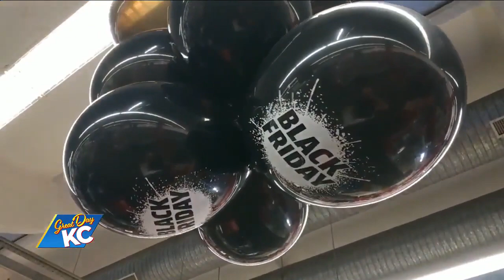'How Money Works' Author Steve Siebold on Great Day KC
'How Money Works' Author Steve Siebold featured on Great Day KC discussing tips to keep your holiday spending under control.

112621